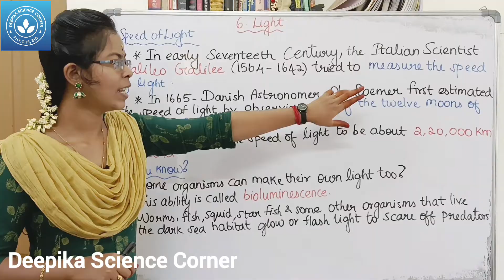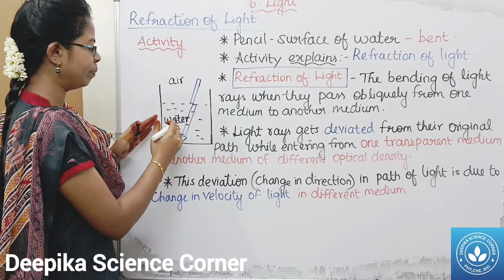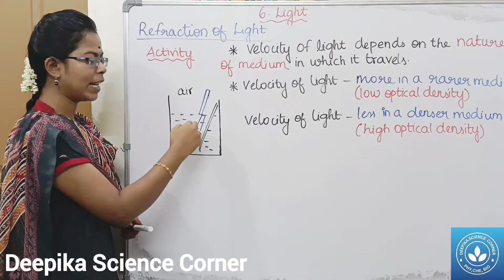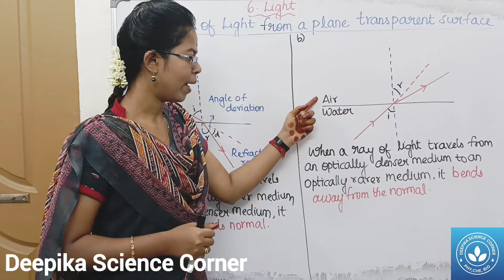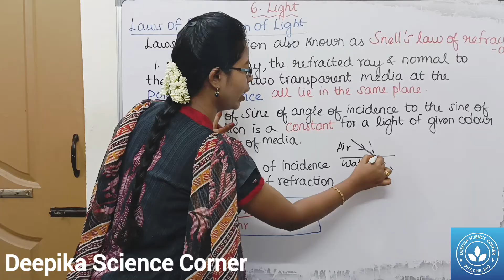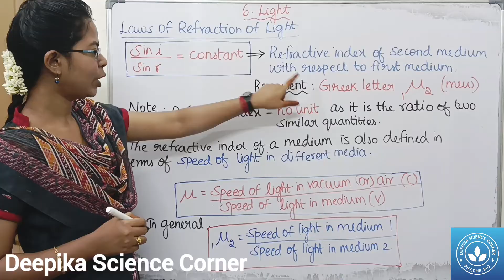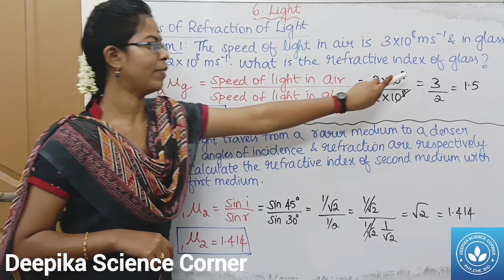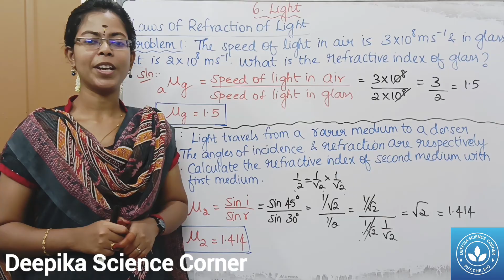Speed of light, Refraction of Light, Refraction of Light from a plane transparent surface| Class 9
Speed of light, Refraction of Light, Refraction of Light from a plane transparent surface, Laws of refraction| Class 9 Science Term 2 Unit 6 Light

Chapters:
0:00 Speed of light
1:03 Refraction of Light
4:02 Refraction of Light from a plane transparent surface
6:11 Laws of refraction

To watch other videos in this chapter Unit 6 Light,

2. Spherical Mirror, Image Formed by a Spherical Mirror and Rules for the construction of Image

6. Speed of light, Refraction of Light, Refraction of Light from a Plane Transparent Surface and Laws of Refraction